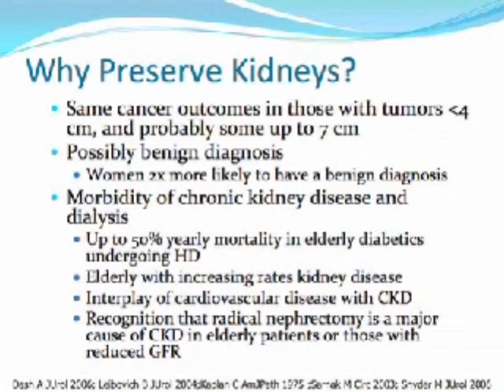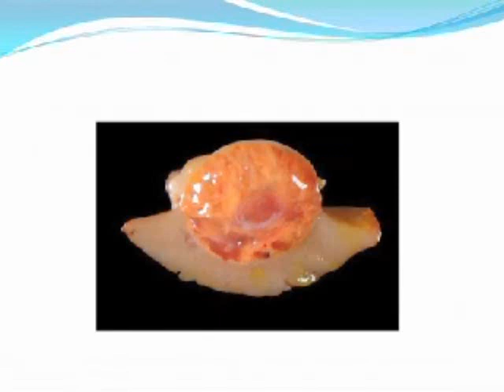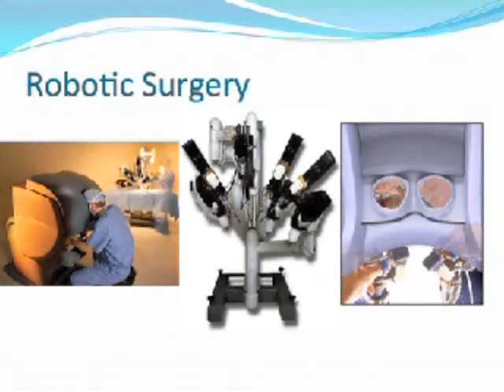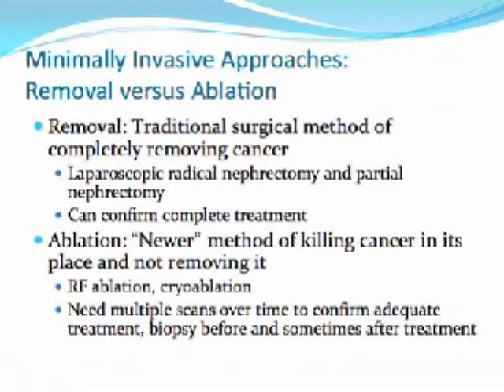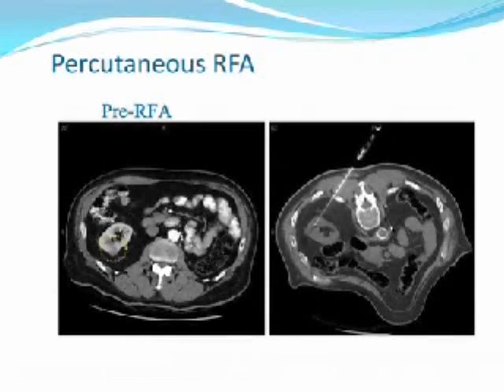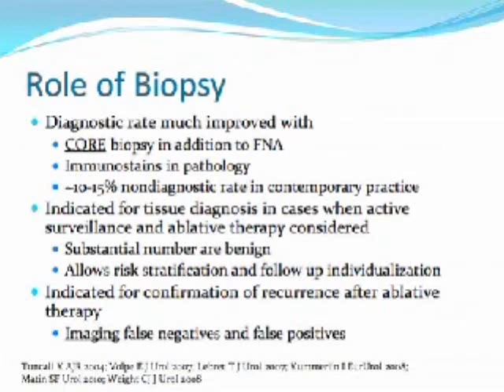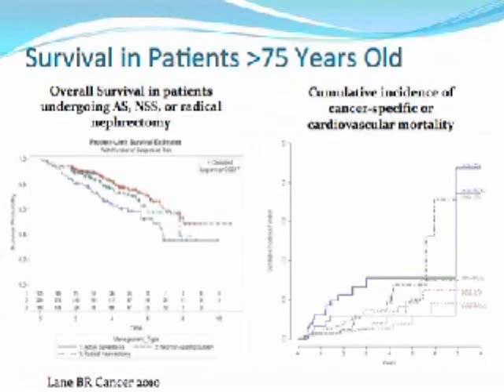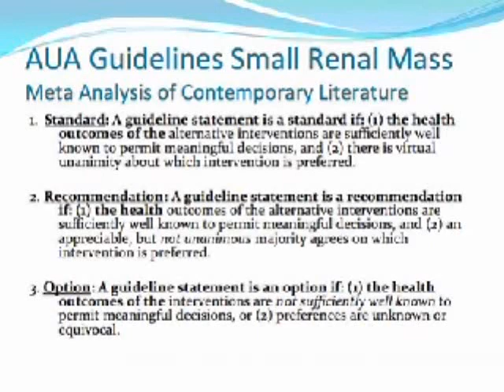Kidney Cancer News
Learn why nephron sparing surgery should be an important consideration for kidney cancer patients.

Note that some videos on our website are made possible by grants from corporate sponsors.  Disclosure of our financials, accreditation, and corporate sponsors of our website and videos is freely available